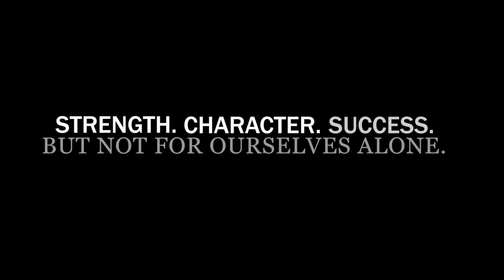A Day in the Life of an MMA Cadet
Ever wonder what it would be like to attend a prestigious military academy? At Massanutten Military Academy, our cadets are challenged daily through a rigorous STEM curriculum, fun athletic teams, and character building opportunities.

This video walks the viewer through a typical day at Massanutten Military School, from the moment cadets wake up to the end of the day. You watch as cadets get in uniform, get in formation, and begin their morning duties of things such as raising the American Flag. Students then walk in an orderly fashion on the school grounds for breakfast. Some cadets are even tasked with responsibilities of cleaning and ensuring the school hallways are maintained in an orderly state. This is one way cadets build character and responsibility. Students attend classes throughout the day and study and learn in core subjects, electives,  and even gym class. You see students working on presentations and science experiments, which are all part of the day to day life at Massanutten Military Academy. After classes conclude for the day, many cadets participate in athletics or extra curricular activities such as football or JROTC. In the evenings, students have the opportunity to study and work on homework.

 To learn more about becoming a cadet at MMA, visit militaryschool.com today.

Massanutten Military Academy is a premier co-ed military-boarding school in Northern Virginia that is dedicated to helping students reach their full potential by building their confidence and character. At Massanutten, cadets are prepared for a lifetime of success  by delivering structure and a superior educational experience. Our unique approach involves an environment built on collaboration, critical thinking, and innovation.

Start a fire in your child's heart at Massanutten Military Academy.
Facebook.com/massanuttenmilitaryacademy
Twitter.com/MassanuttenAcad
Instagram.com/massanuttenmilitaryacademy